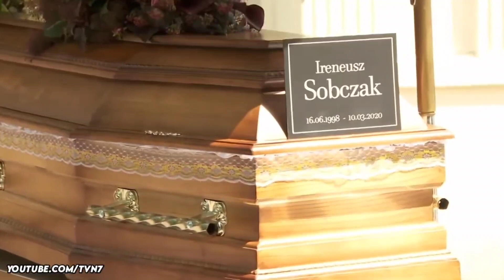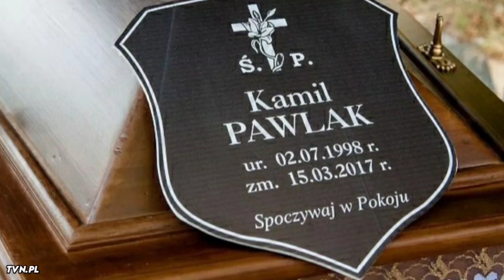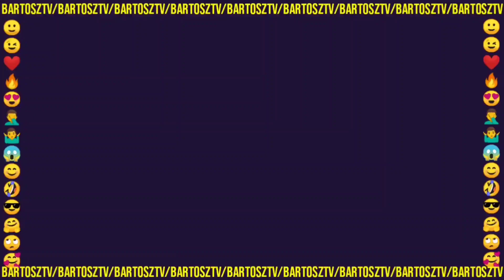[19+] Rocznica Śmierci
Rocznica śmierci

0:00 - Intro i nowi widzowie
0:11 - Wstęp
0:28 - Rocznica śmierci
1:32 - Gorąco polecam

Źródło
19+ odc. 645

19+ to jeden z najlepszych polskich seriali. Emitowany jest w TVN7 od poniedziałku do czwartku o godzinie 19:00. Kiedyś był emitowany w stacji TVN jednak od 2020 został przeniesiony do "siódemki". Jeśli ktoś nie ma możliwości oglądania go w telewizji, to jest dostępny na stronie/aplikacji Player. Serial opowiada o absolwentach klasy maturalnej, którzy wkraczają w dorosłość.

Czołówka 19+ 🎬
Tagi.
streszczenia odcinków 19+, BartoszTv, spoilery 19+, spojlery 19+, 19+ cały odcinek